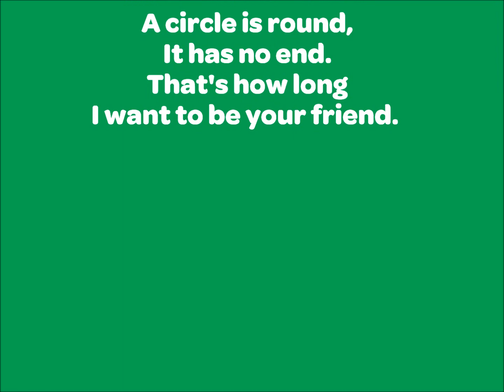Make New Friends